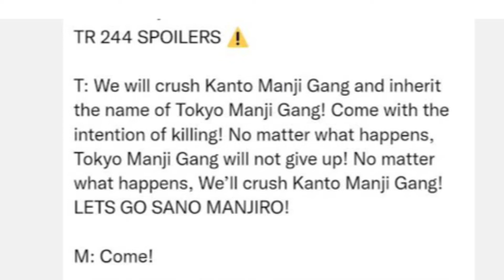Tokyo Revengers 244 spoiler (English)